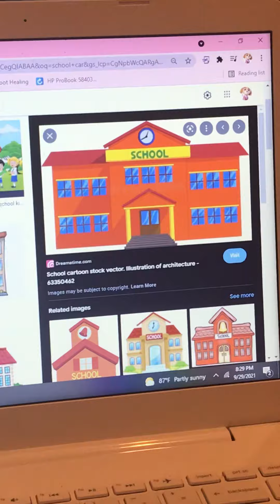Mary had a little lamb Nursery Rhyme for babies & toddlers